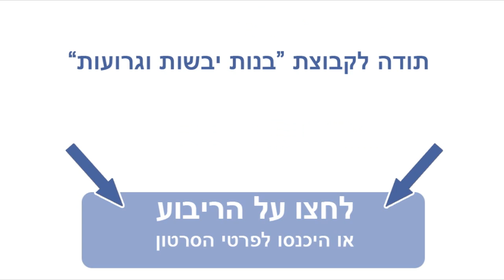בנות יבשות וגרועות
הופק על ידי Smovie.co.il
אם גם אתם רוצים סרטון ויראלי שיחשוף את העסק/מוצר שלכם למאות אלפי צפיות ובחינם, צרו קשר איתנו: